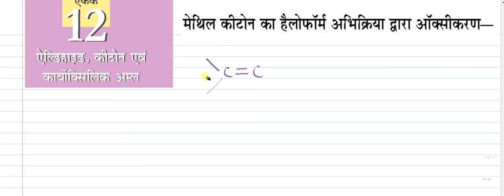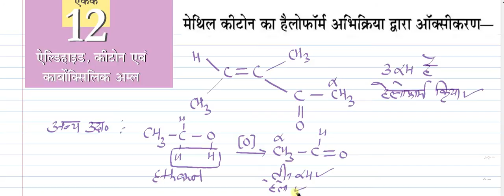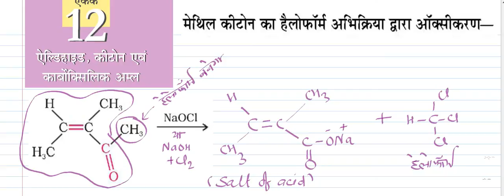Haloform Reaction & The Iodoform Test For Methyl Ketones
Oxidation of methyl ketones haloform reaction